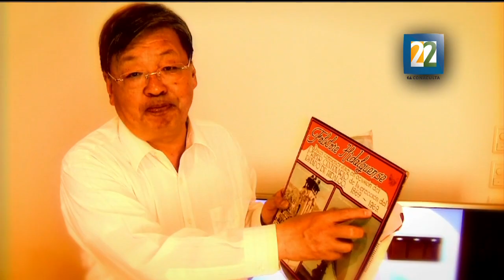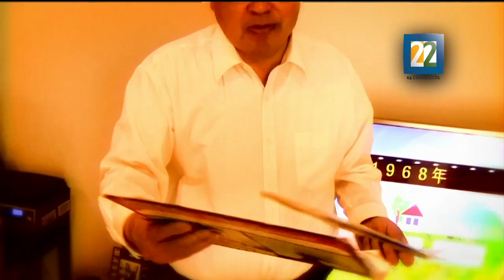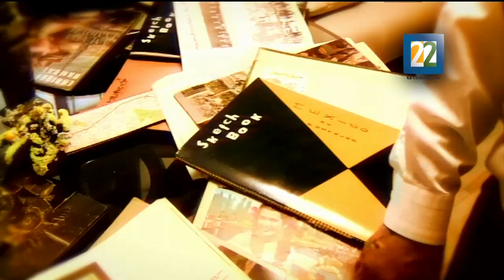JapónMx: Tokio 1964